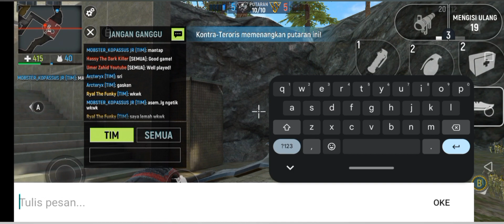Modern Ops - 3 vs 3 - vs Umer Zahid Youtube - Sultan Edkon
Stylish EDM shutter house

Channel Youtube : Infraction ( No Copyrigh Music )